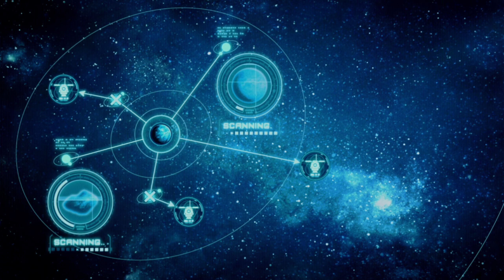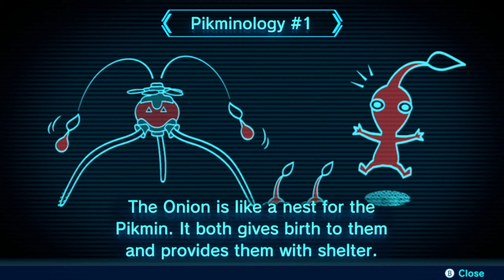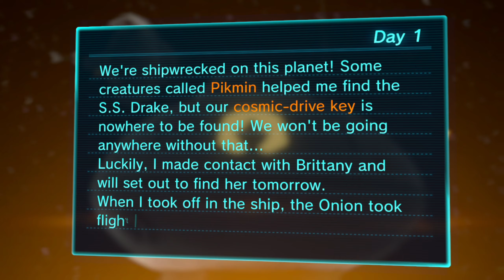#1 Zagrajmy w Pikmin 3 DELUXE na Nintendo Switch - O czym ta gra jest i czy warto zagrać?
Pikmin 3 DELUXE - kolejna seria, której nie znałem, nie wiem o co w niej chodzi i cieszę się, że mogę się w końcu przekonać! Jeżeli też jesteś zdziwiony to zobacz ze mną!
Jeżeli chcesz mnie dodać:
STEAM - Ptakonline
GOG.com - PtakOnline
Epic Games Store - PtakOnline
PSN - MAT_JuMp3r
XBOX LIVE - PtakOnline
Socialclub(GTA5) - JuMpEr.PL